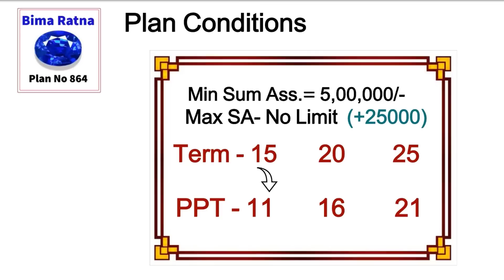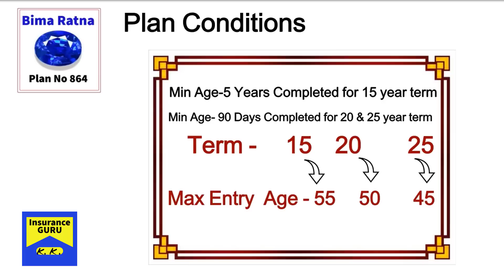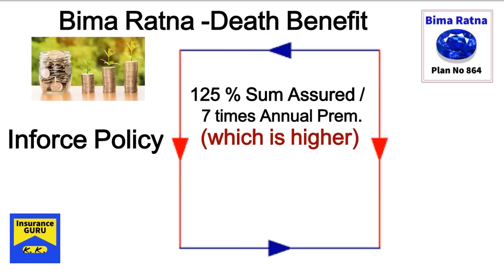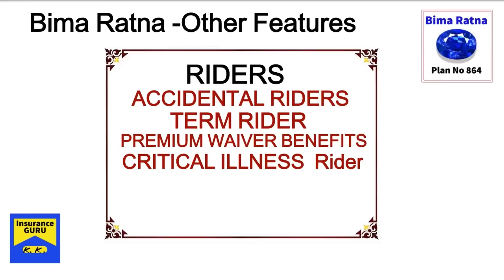LIC New Plan BIMA RATNA T NO 864 in Hindi, Bima Ratna New Launch 864 no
This Channel Insurance Guru is to recruit LIC AGENT, TRAIN the LIFE INSURANCE AGENT, and Educate Clients about Insurance.

LIC OF INDIA  has launched a new plan Bima Ratna money back with a guaranteed bonus. risk cover is also high, and all benefits are tax-free.
Know more about the Plan
For age 90 days to 55 years
Term 15, 20, 25 year
Limited payment plan,
Money-back at last 2 years 25 % term – 2 years, 25 % term -1 year
Maturity is 50% SA AND guarantee bonuses added

Death benefits
125% SA + GUARANTEE BONUSES
(IT IS NOT AVAILABLE THROUGH AN INSURANCE AGENT. IT CAN BE SOLD BY CORPORATE OR POSP CORPORATE)

I am Kirti Kumar Development officer working with the LIC OF INDIA FOR the last 15 years.
this channel is personal property and has my personal views only.
this is basically for education and training.

my youtube videos links